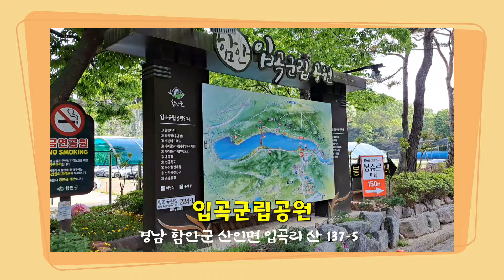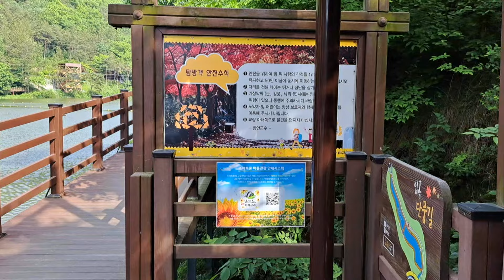경남함안 [입곡군립공원]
일제강점기 때 농사를 위해 계곡을 막아 입곡저수지를 만들었는데요. 지금은 수려한 경치를 자랑하는 입곡군립공원이 조성되었답니다. 저수지 둘레길이가 4km로 함안에서 제일 큰 저수지인데요. 한바퀴를 돌아도 한시간이면 충분한 거리이랍니다.
입곡군립공원에는 출렁다리가 있습니다. 비교적 빠른 시기인 2009년에 설치되었답니다,  저수지 중앙을 가로 지르며 멋진 풍광을 연출하는데요. 출렁다리는 길이 112m, 폭 1.5m의 아담한 크기입니다.
이밖에 하늘 자전거와 무빙보트를 이용할 수 있고요. 울창한 나무가 시원한 그늘막을 이루어 주고요 어린이들을 위한 놀이기구도 많이 있어 입곡군립공원은 가족나들이하기 아주 적합한 곳이랍니다.